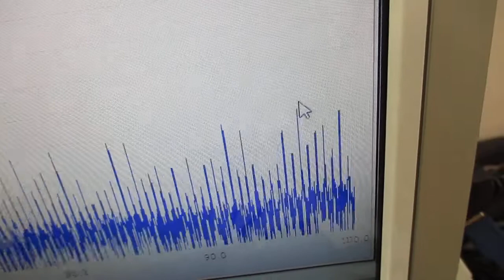音と超音波の組み合わせを利用した超音波制御技術 ultrasonic-labo